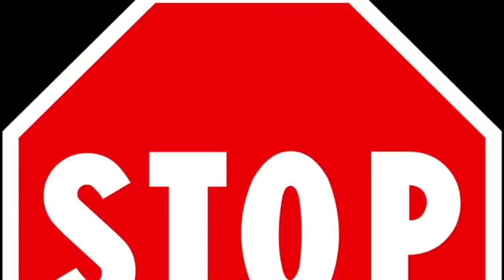Hot Potato Taylor